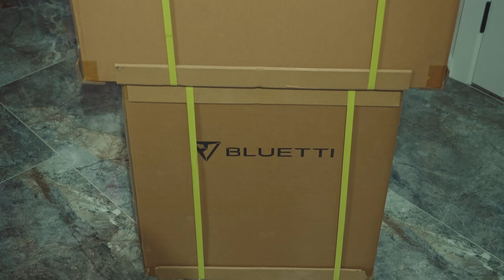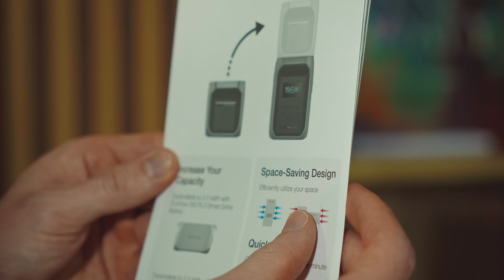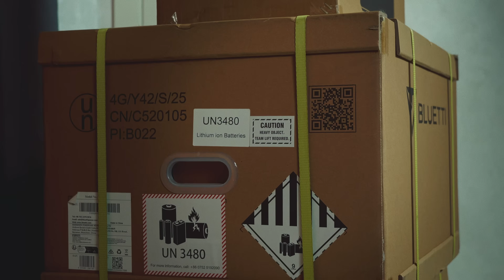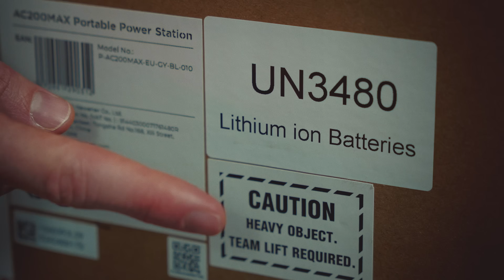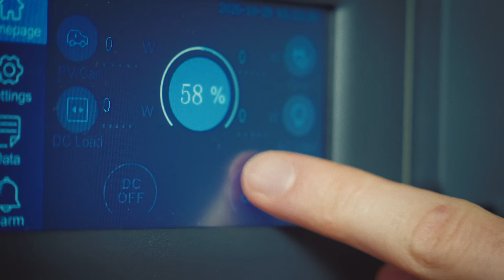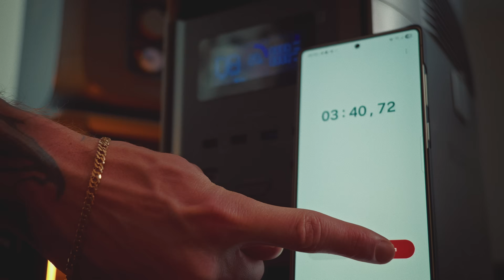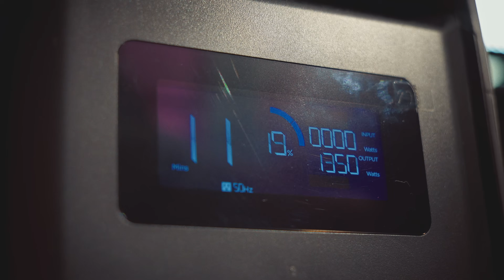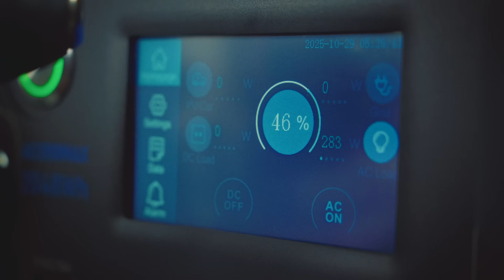EcoFlow DELTA 3 vs Bluetti AC200MAX – хто реально витримає блекаут? ⚡️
💡 Bluetti vs EcoFlow: великий тест потужності — Україна 2025, коли світло зникає!

✍️ Опис (SEO Hybrid UA+EN, алгоритмічна структура)

EcoFlow DELTA 3 Max vs Bluetti AC200MAX — великий незалежний тест двох потужних портативних станцій, які можуть врятувати вас під час блекауту в Україні 2025 року.

🔌 У цьому відео ми перевіримо, хто реально витримає довше:
– фен, чайник, кавоварка, комп’ютери, студійне світло, інструменти
– тести навантаження, час роботи, шум, прогрів
– швидкість зарядки, функції UPS, робота з додатками

💥 Це не реклама — чесний порівняльний тест Bluetti AC200MAX і EcoFlow DELTA 3 Max, щоб зрозуміти, що купувати у 2025 році.

⚙️ Ми покажемо реальні цифри, температуру, споживання та тривалість роботи при різних навантаженнях.

📦 Також у відео:
– Розпаковка, комплектація, перші враження
– Порівняння цін в Україні, Європі та США
– Поради: яку станцію обрати для дому, фрілансу, фото/відеостудії або офісу

💬 Напиши у коментарях, який тест зробити наступним: пилосос, холодильник, сонячна панель чи генератор.

00:00 – Коли світло зникає, хто виживе? ⚡️
00:25 – Презентація двох монстрів енергії: Bluetti AC200MAX та EcoFlow DELTA 3 Max
01:00 – Розпаковка Bluetti: дизайн, габарити, вага
02:00 – Комплектація, порти, особливості LiFePO4 батареї
03:10 – Розпаковка EcoFlow: інженерія, кабелі, інтерфейс
04:00 – Ціни та реальні ринки: Україна vs ЄС vs США
05:00 – Тест ємності Bluetti: реальні цифри
06:20 – Тест зарядки EcoFlow: швидкість, шум, температура
07:40 – Тест навантаження — фен, чайник, кавоварка, комп’ютери
09:00 – UPS-режим і час перемикання
10:20 – Перевірка мобільних додатків і функцій Bluetooth/Wi-Fi
11:40 – Робота з інструментами — чи витримає дриль і болгарка
12:30 – Випробування під час блекауту: реальний сценарій
13:45 – Порівняння: потужність, автономність, гарантія
14:30 – Висновок: хто реально витримає блекаут?
15:00 – Подяка, заклик до підписки, анонс наступного тесту

портативна електростанція для дому 2025,
огляд EcoFlow Delta 3 Max українською,
огляд Bluetti AC200MAX,
найкраща power station Україна,
порівняння EcoFlow і Bluetti,
енергетика без генератора,
енергія під час блекауту,
як вибрати зарядну станцію для дому,
portable energy backup,
best EcoFlow alternative 2025,
Bluetti vs EcoFlow honest test,
energy independence Ukraine,
розпаковка EcoFlow Delta 3 Max,
тест потужності Bluetti,
energy storage solution 2025.

🌍 EN section for discoverability:
This video compares EcoFlow DELTA 3 Max vs Bluetti AC200MAX — two leading portable power stations of 2025.
We test real-life power load, charge speed, UPS mode, and performance under blackout conditions.
Perfect for off-grid living, freelancers, or anyone preparing for power outages in Europe or Ukraine.

EcoFlow DELTA 3 Max,
Bluetti AC200MAX,
EcoFlow Delta 3 Max огляд,
Bluetti AC200MAX тест,
EcoFlow vs Bluetti,
EcoFlow Delta 3 Max review,
Bluetti AC200MAX review,
EcoFlow DELTA 3 Max vs Bluetti AC200MAX,
портативна електростанція Україна,
портативна зарядна станція 2025,
power station 2025 test,
як пережити блекаут,
блекаут Україна,
енергетична незалежність 2025,
як вибрати EcoFlow,
як вибрати Bluetti,
portable power station test 2025,
EcoFlow Delta 3 Max charging speed,
Bluetti AC200MAX battery life,
EcoFlow Bluetti comparison 2025,
portable generator alternative,
off-grid power solution,
best power station 2025,
power station for home office,
blackout power supply,
energy backup for Ukraine,
EcoFlow Delta 3 Max buy Ukraine,
Bluetti AC200MAX buy Europe,
portable power station for photography,
LiFePO4 battery test,
UPS portable station review,
powerbank для дому,
електростанція для студії,
енергія без генератора,
home backup energy 2025,
blackout solution,
Ukrainian Tech Review,
Vasylkof Tech,
RozetkaTech огляд.